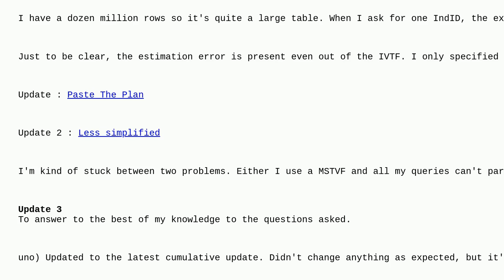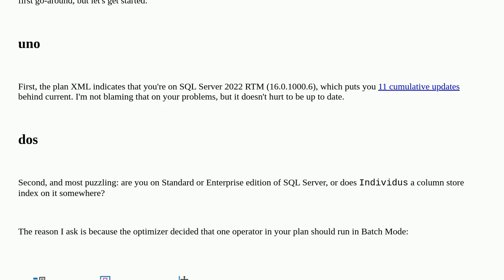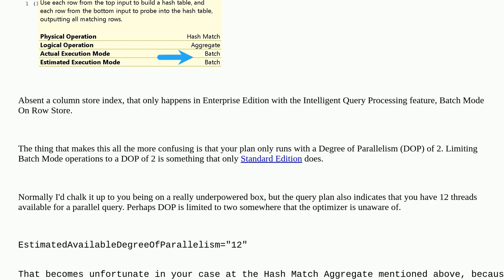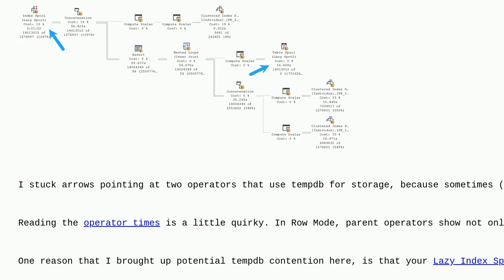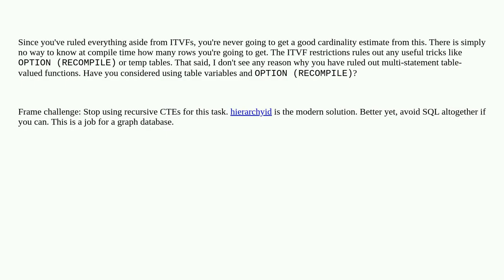Dba: How can I optimize a recursive CTE inside a IVTF?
How can I optimize a recursive CTE inside a IVTF?

A special thanks goes out to the community

  sql-server-2022 recursive cte cardinality-estimates sql-server